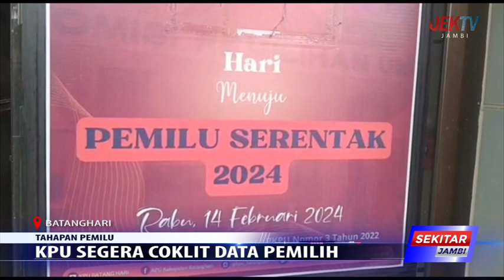KPU SEGERA COKLIT DATA PEMILIH